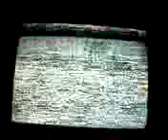من تلفزيون الشباب ومجموعة اعلانات من تلفزيون الشباب aaa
من تلفزيون الشباب ومجموعة اعلانات من تلفزيون الشباب   a